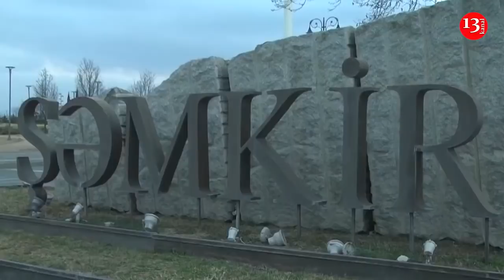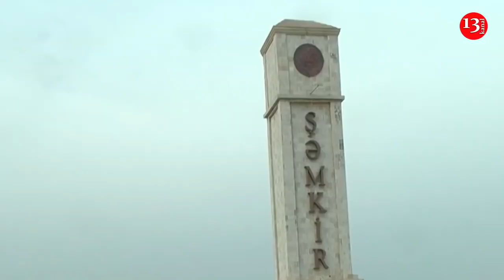Dövlət Vergi Xidmətinin vəzifəli şəxsləri təhqir edilərək döyülüb